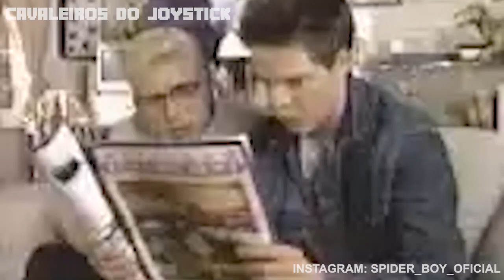UM INCRÍVEL JOGO DE CORRIDA DA ROCKSTAR - Midnight Club 3 DUB Edition Remix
Nesse vídeo, iremos trazer uma gameplay de um jogo de corrida da Rockstar que impressionou muita gente e dizem que bate de frente com Need for Speed, o incrível Midnight Club 3 DUB Edition Remix.

Lista de consoles da GAMEPLAY

NES
SNES
GAMEBOY
MEGA DRIVE
NINTENDO 64
GBC(GAMEBOY COLOR)
GBA(GAMEBOY ADVANCE)
DREAMCAST
PS1
GAMECUBE